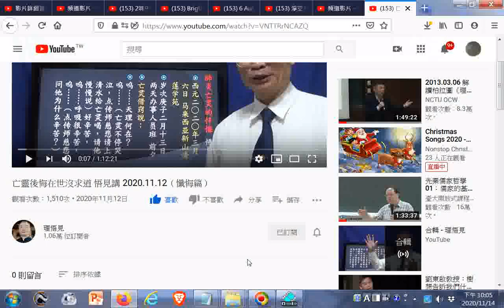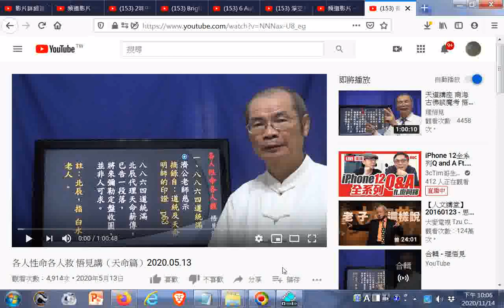亡靈後悔在世沒求道 悟見講 2020 11 12（懺悔篇）(附加網址於下方說明區)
閩南語讀經影片合輯